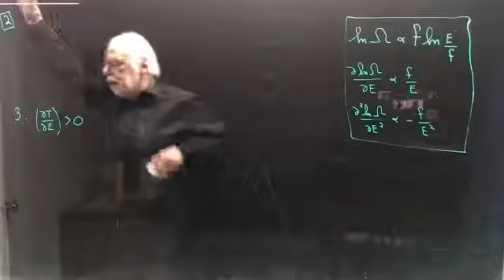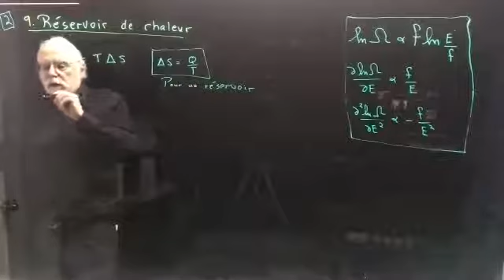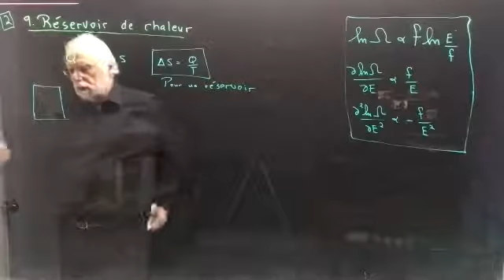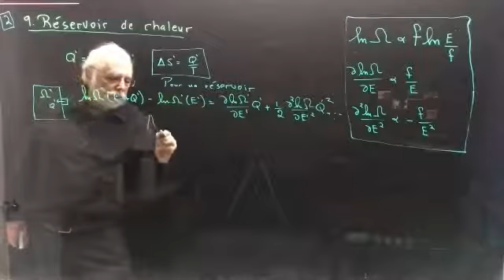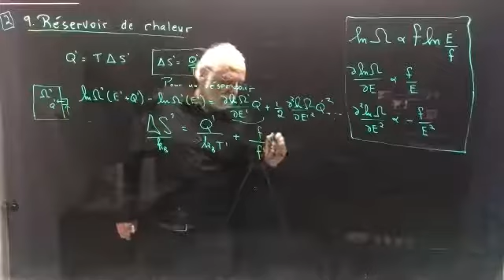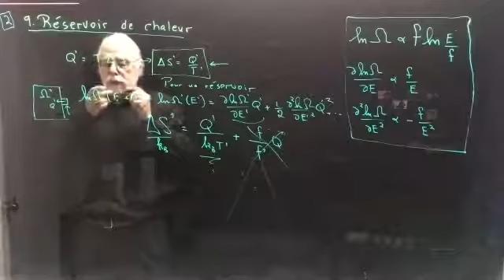Cours 14 b Réservoir de chaleur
3.2.9 Un réservoir de chaleur est tellement grand par rapport au système d’intérêt avec lequel il est en contact que lors d’un contact thermique, ΔS′ =Q′/T ′